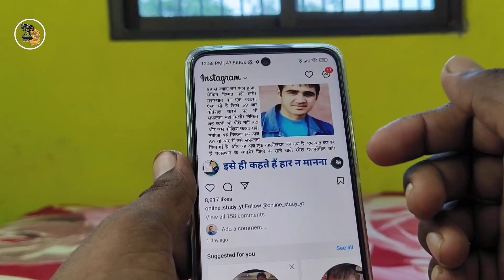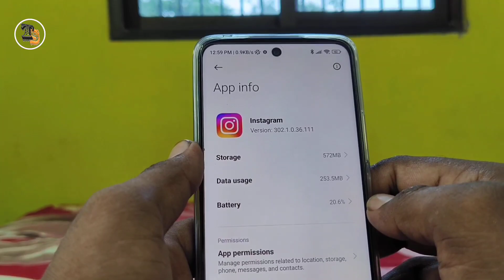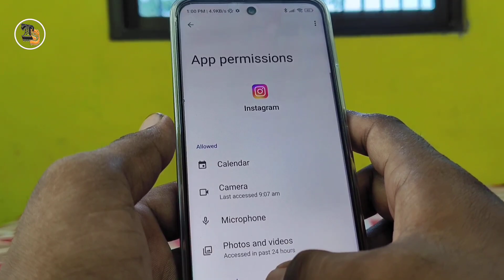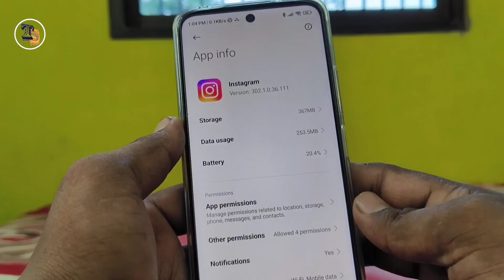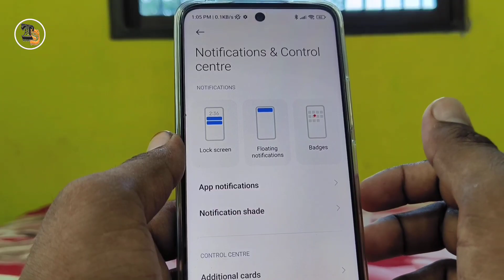Instagram notification nahi aa rha hai kya kare | instagram notification not showing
instavram notification not showing on home screen